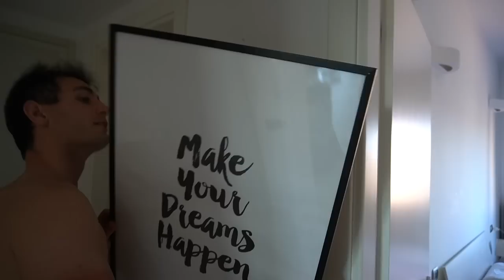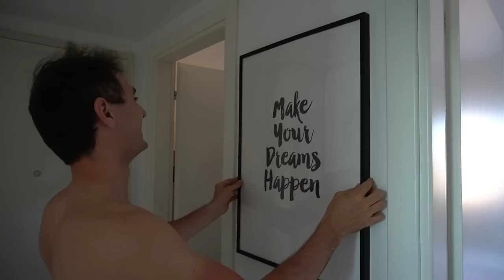RITORNO con MP, PANCAKE BRIOSS & CENA GRECA 🇬🇷 | Vlog #123 | Silvia Fascians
APRIMI!!
Un vlog con tante ricette estive, dalla colazione, al pranzo, alla merenda fino alla cena, con tante chiacchiere e spezzoni vita quotidiana   :)